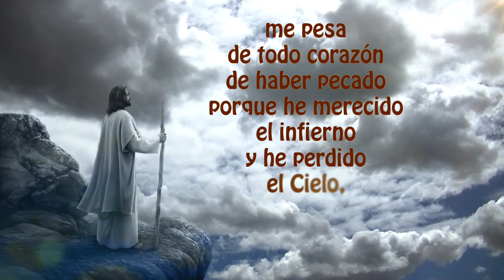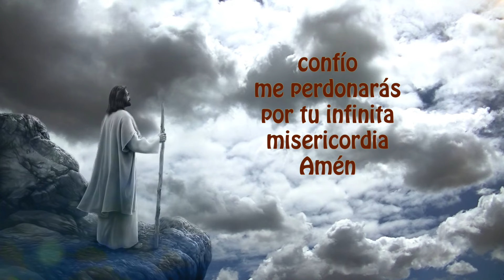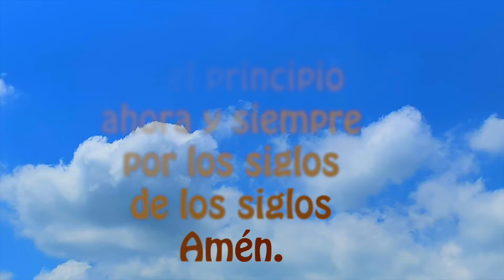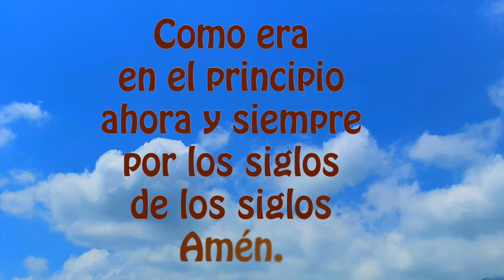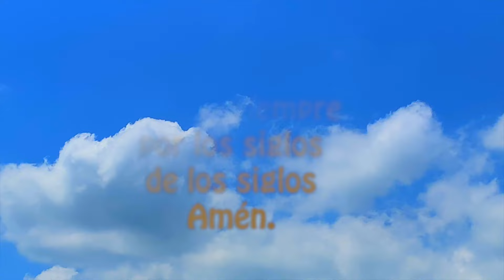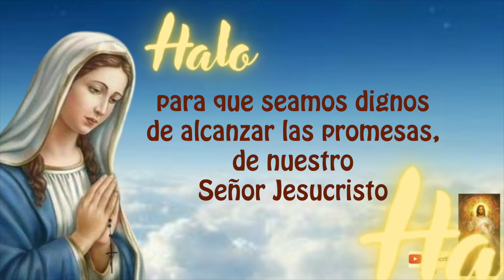El Santo Rosario corto de hoy jueves misterios luminosos a la Virgen María🌹♥️✝️✨🙏 16 de MAYO DE 2024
Gracias por sus likes y BIENVENIDA ARGENTINA Y GRACIAS ESPAÑA por estar siempre presente en el Santo Rosario y por su fidelidad a Nuestra Santa Madre María.

DANDO CLICK AQUI ⬇️
00:00 ACTO DE CONTRICIÓN
01:20 Primer misterio doloroso
04:20 Segundo misterio doloroso
07:23 Tercer misterio doloroso
10:21 Cuarto misterio doloroso
13:23 Quinto misterio doloroso
16:36 Padre nuestro por el Papa
16:55 Tres Ave Maria por la Fe, Esperanza y Caridad
17:39 Salve

18:25 LETANIAS

2) MIRAR (PLAY)todo el video, son solo 18 minutos (aprox)

3) LIKE-ME GUSTA es muy importante para que Youtube nos recomiende.

4) COMPARTIR EL ROSARIO para ayudar a los demás en el crecimiento de la fé.

5) COMENTAR, es muy bonito que le dejemos a la virgen nuestras peticiones, ella nos está siempre con nosotros.